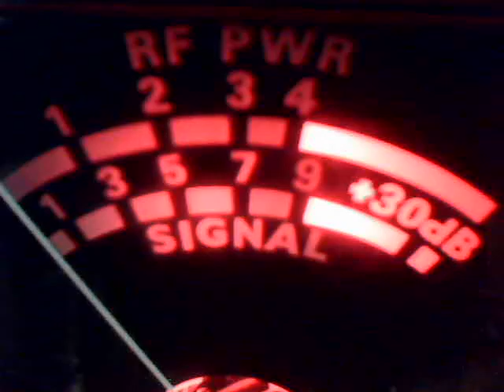ch 28 tx